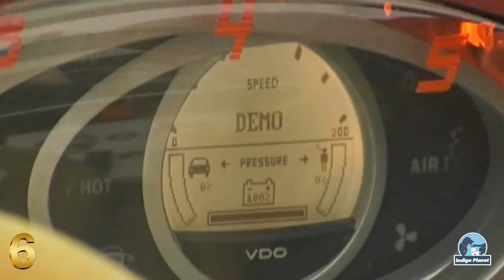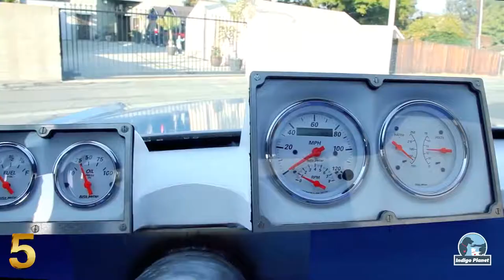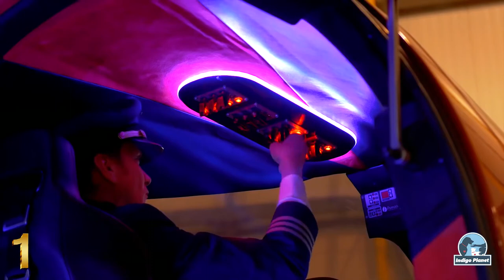Top 10 strange cars in the world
How cool is that to modify a car to make it look snazzier 🚘 or even put on a body kit to make it look close to what your dream car is. People's creativity is without limits 💡.
So here we are with the top 10 strangest cars ever created.